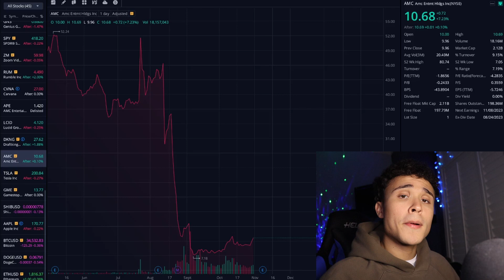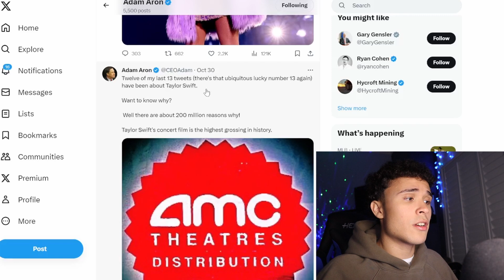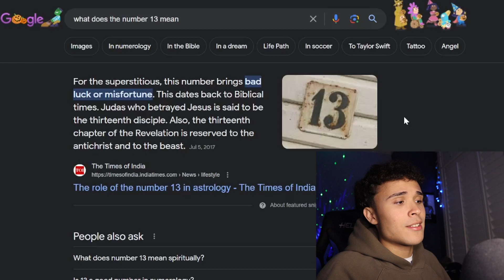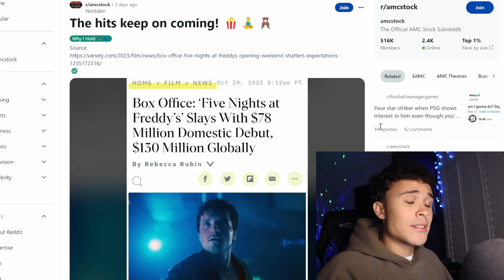AMC is about to make investors RICH... AMC STOCK SHORT SQUEEZE INCOMING!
AMC STOCK IS UNDERVALUED!!! Beyonce is coming out in amc theaters!! Taylor Swift is about to send amc stock to THE MOON!!! amc stock short squeeze is still very possible. i personally am buying amc everyday and will continue until amc goes to the moon!